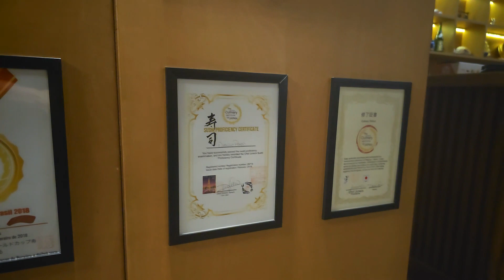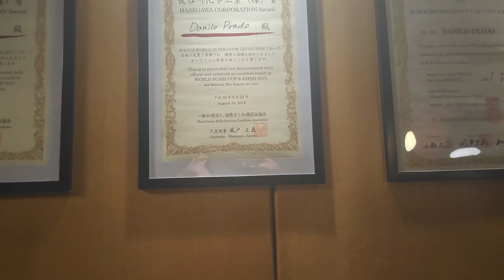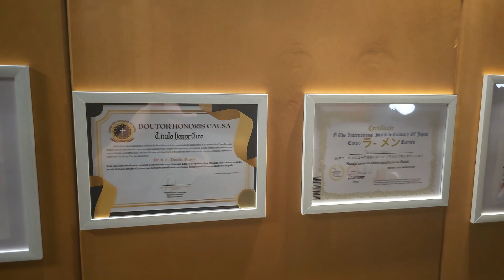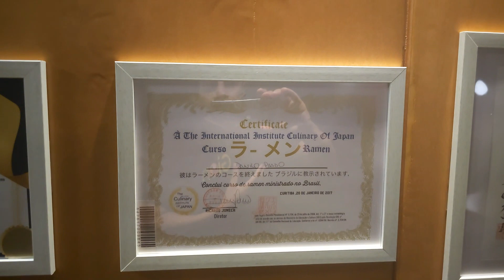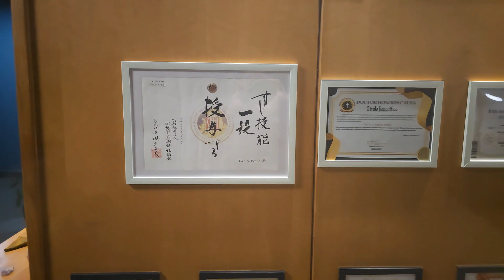Danilo Prado apresentando os seus certificados e diplomas de chef da culinária japonesa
Apresento para vocês uma parte dos meus certificados e diplomas da minha trajetória como chef na culinária japonesa.

E agora você também pode dominar as técnicas da criação de sushis e sashimis em meu curso online. Clique no link a seguir e saiba mais: